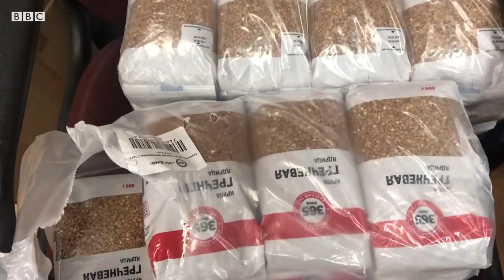Россия, мигрантлар: Коронавирусга чалинган муҳожирларга ёрдам маркази очилди - BBC Uzbek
Москвадаги бир қанча ҳуқуқ ҳимоячилари ва фаоллар, миграция агентлиги вакиллари ҳамда журналистлар пандемия шароитида марказий осиёликларга ёрдам кўрсатиш мақсадини кўзлаган Жамоат Кенгашига бирлашганлар.

Марказий осиёлик мигрантлар учун ягона рақамли колл марказ ҳам ишга туширилди. Бу рақамда Россиядаги муҳожирларга керакли маслаҳат ва ёрдам берилади. Рус тилини яхши билмаган мигрантлар учун ҳам муаммо йўқ: колл марказ операторлари ўзбек, тожик, қирғиз ва рус тилларида жавоб беришади.

Кенгаш аъзолари волонтёр сифатида коронавирус юқтирган муҳожирга ва улар билан бир хонада ёки бир уйда яшайдиган хонадош-қўшниларига ҳам ёрдам беришади.